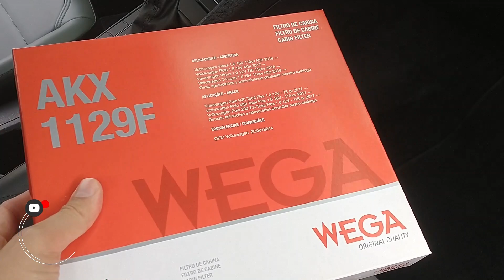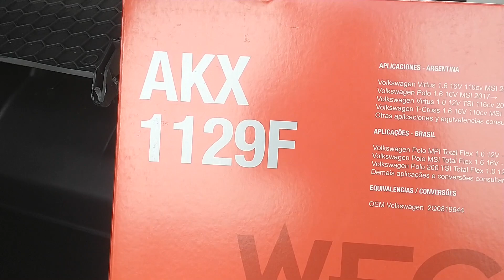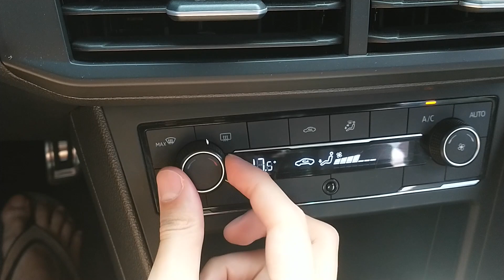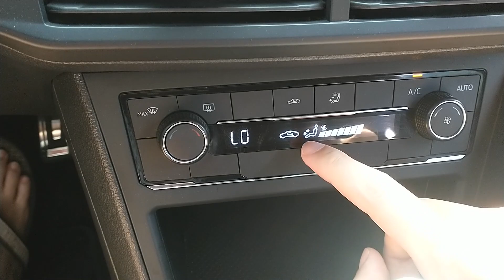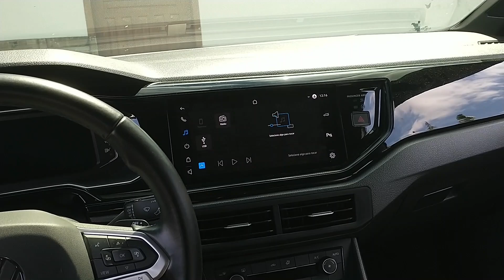Seu Carro Tem Ar-Condicionado? Faça isso!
Neste vídeo mostro Como fazer a HIGIENIZAÇÃO do AR-CONDICIONADO, TROCA do FILTRO DE CABINE e DICAS de uso para EVITAR PROBLEMAS no seu AC.